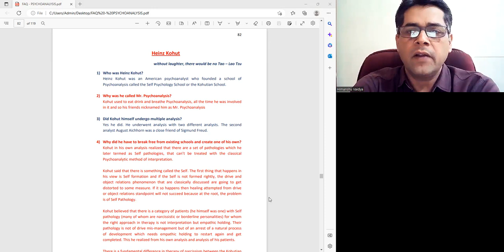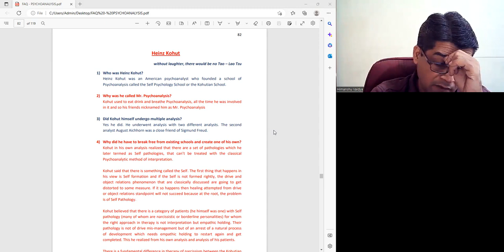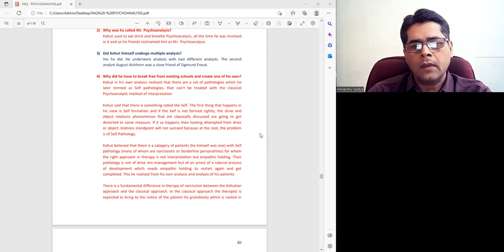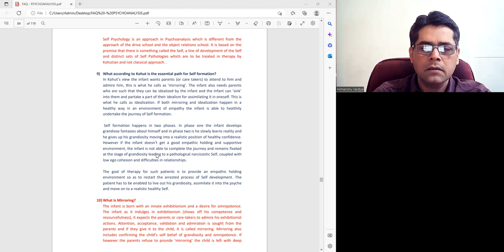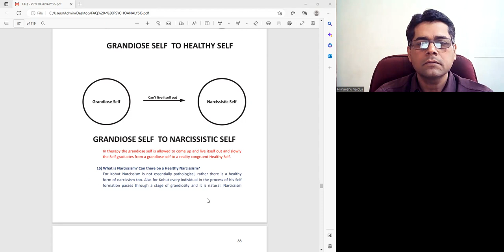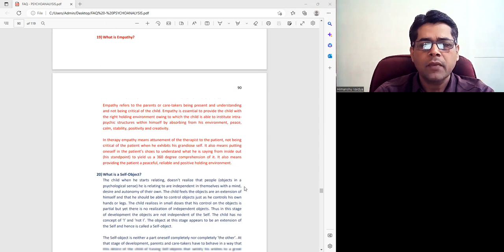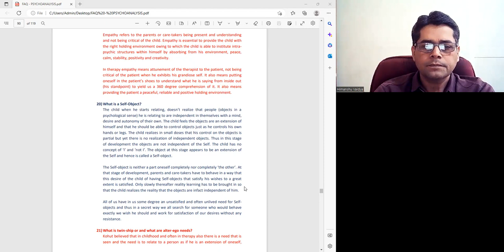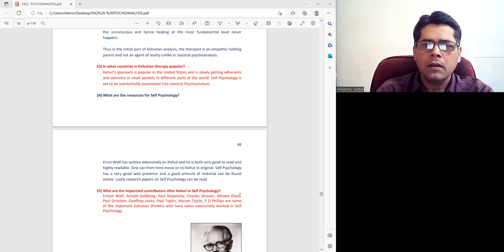FAQ - PSYCHOANALYSIS - HEINZ KOHUT - 10